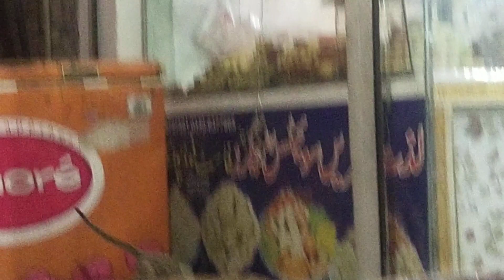Intelligent kitten 🐾 got entry into Baker's shop.